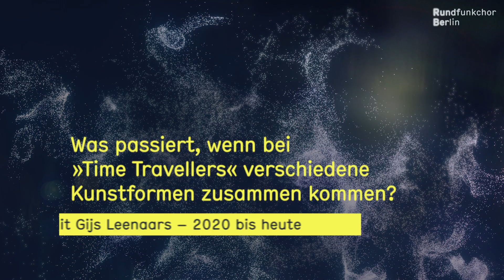Gijs Leenaars über »Time Travellers« – Eine Zeitreise – Rundfunkchor Berlin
Wir Menschen sind nicht mehr dieselben wie vor zwei Jahren. Die Pandemie hat uns möglicherweise alle verändert und wir suchen nach Antworten, auf welche Arten und Weisen. Auch unser Projekt »Time Travellers« hat eine Zeitenwende erfahren. Im März 2020 stand die transdisziplinäre Zeitreise vor ihrer Uraufführung, die nun pandemiebedingt erst zwei Jahre später stattfinden kann. Worum es bei »Time Travellers« geht, verrät Chefdirigent Gijs Leenaars im Wechselspiel aus Aufnahmen von 2020 und der heutigen Perspektive auf die Konzertperformance.

Komm' mit auf deine ganz persönliche Zeitreise und erlebe »Time Travellers« mit dem Rundfunkchor Berlin: Die Konzertperformance erzählt in Musik, Bild und Tanz vom Werden und Vergehen der Dinge und des Lebens vom 1. bis 3. Juli 2022 in der Schinkelhalle Potsdam.
Mit Werken von Johannes Brahms, Claude Debussy, Jonathan Dove, John Dowland und Robert Heppener hat Gijs Leenaars ein Pasticcio kreiert, für das Nick & Clemens Prokop (TYE Shows) die mediale Inszenierung entwickeln und Shang-Chi Sun choreografiert.